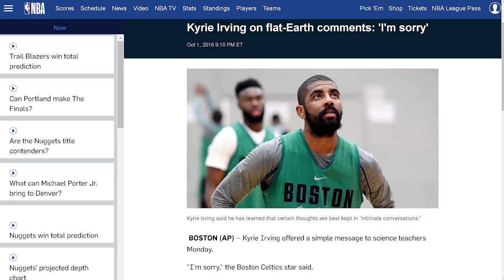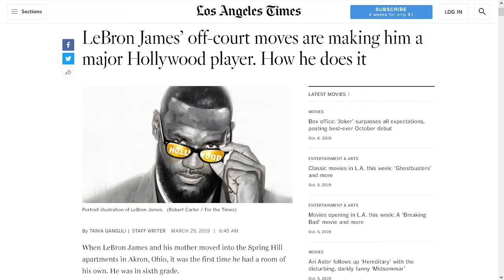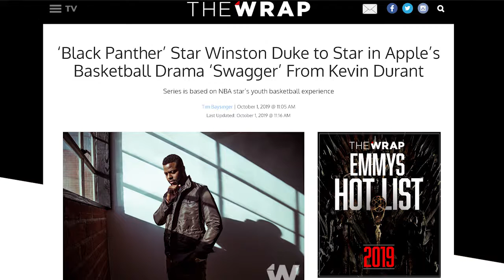From Hardwoods to Hollywood: an NBA Story! | News Time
NBA players are not only playing the courts, they're also courting Hollywood. Now, they're starting production companies and making movies and shows. Even their agents are making big bucks in la la land. Find out why only on News Time!

DOWNLOAD THE CONSTITUTIONALS PODCAST